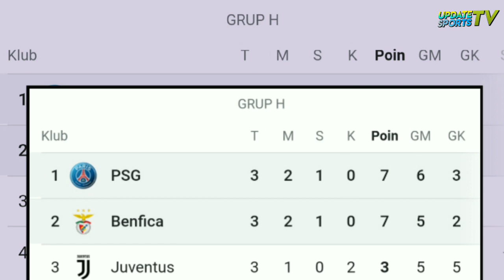RIBUT-RIBUT ⁉️Detik-detik Kericuhan Akhir Laga Benfica Vs Paris Saint-Germain